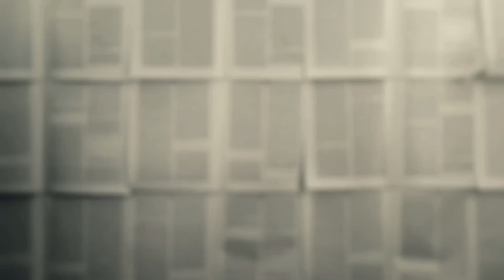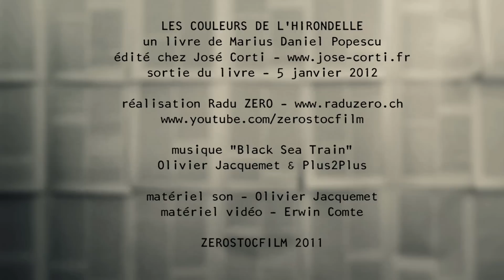Les Couleurs de l'Hirondelle, Lecture 2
EN EXCLUSIVITE SUR LES CHAÎNES ZEROSTOCFILM A partir du 7 décembre et jusqu'au 5 janvier:

« Les Couleurs de l'hirondelle », roman de Marius Daniel Popescu et qui représente la suite de « La Symphonie du loup », sera publié aux Editions José Corti et sortira en librairies le 5 janvier 2012.

A partir du 7 décembre 2011 et jusqu'au 5 janvier 2012, inclusivement, Radu ZERO va vous livrer chaque jour une vidéo avec des lectures d'extraits du livre, par Marius Daniel Popescu, réalisées dans le cadre intime de son appartement.